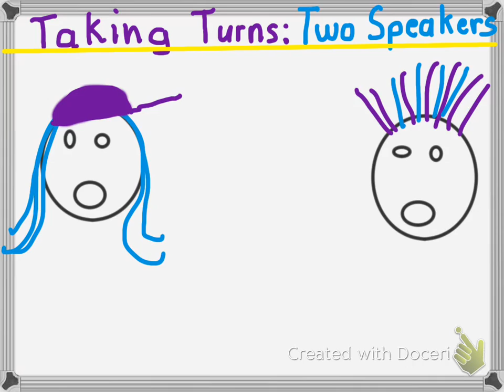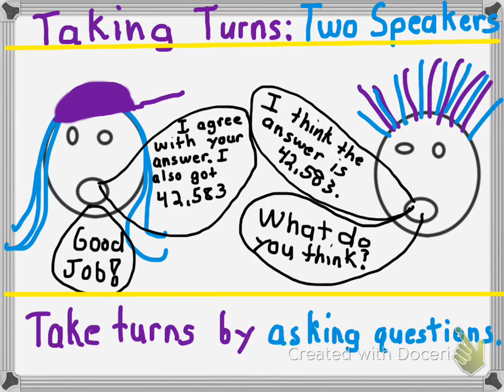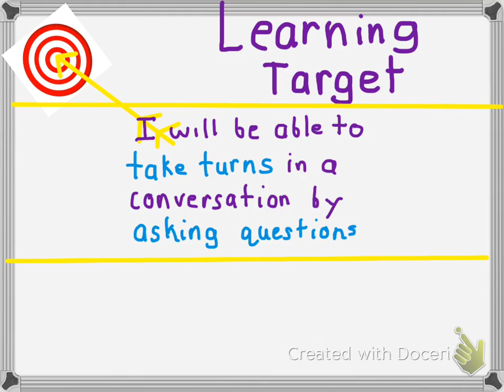Listening and Speaking: Taking Turns